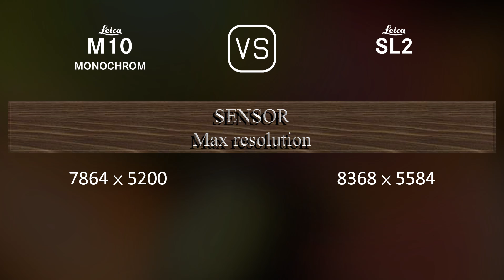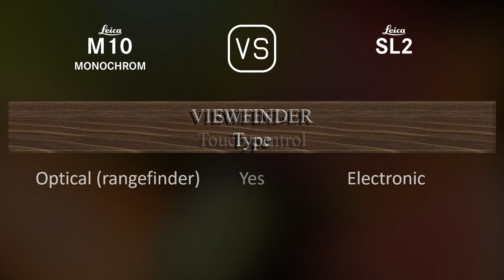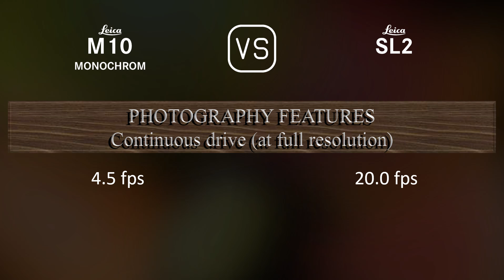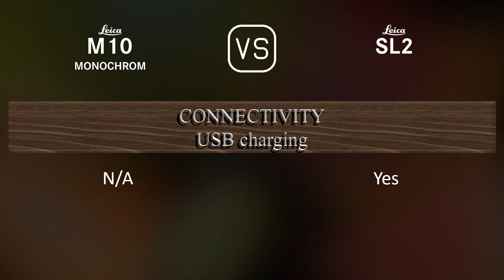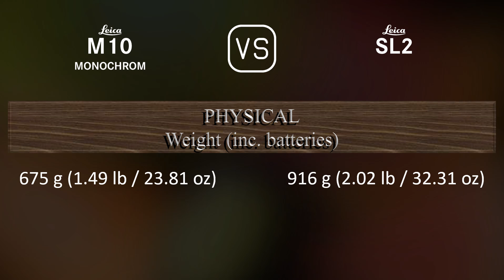Leica M10 Monochrom vs. Leica SL2: A Comparison of Specifications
This video overviews the Leica M10 Monochrom and the Leica SL2 in a parallel comparison of specifications.

00:25 LAUNCH
00:33 BODY
00:40 SENSOR
01:01 IMAGE
01:16 OPTICS & FOCUS
01:41 SCREEN
01:58 VIEWFINDER
02:13 PHOTOGRAPHY FEATURES
03:06 VIDEOGRAPHY FEATURES
03:20 STORAGE
03:24 CONNECTIVITY
03:49 PHYSICAL
04:07 MISC